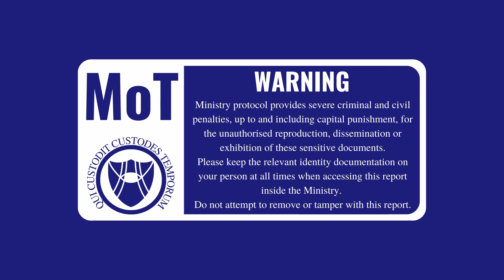Stellaris Timelines - Uniting The Galaxy - S2E4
Stellaris Timelines explores the alternative and future history of the galaxy.

This record is from the Commonwealth timeline and covers the period from 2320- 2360 on the planet Earth and the surrounding space. Follow the story of the Human Race as they try to prepare for the coming apocalypse...

Become a member of parliament and make your voice heard on the Montu Plays Community discord server

Stellaris Timelines is a new narrative Stellaris series by Montu. This series is inspired by Stellaris Invicta by the Templin Institute.

And a special thanks to DJTruthsayer